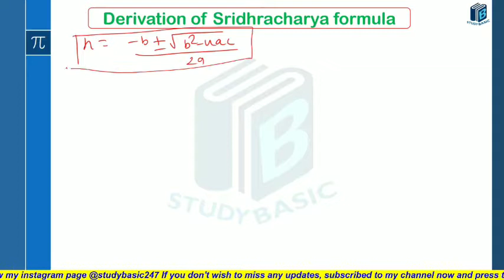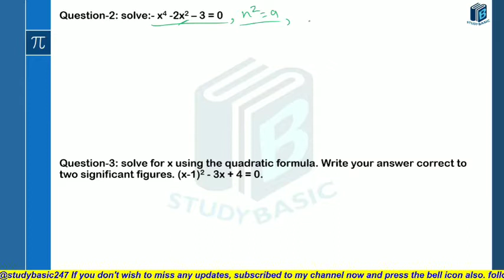quadratic equations class 10 | sridharacharya formula derivation | icse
In this lecture we will do exercise 5 D derivation of Sridhracharya and important sums of quadratic equations in one variable with detailed explanation of class 10 maths

Study Basic 247 brings you yet another amazing class which is quadratic equations, in this video we will learn basic properties of quadratic equations and many more.

From basic to high level questions.
In this channel, We will cover whole syllabus of Mathematics and previous year paper one by one.
Source of Questions are Selina publication and ML Aggarwal.
And We will cover many more subject such as
Class 6 to 12St icse/cbse biology, Physics, Chemistry,History,Geography etc.
Competition related content will also provide
Shorthand/Steno classes(Nishkaam paddhati).